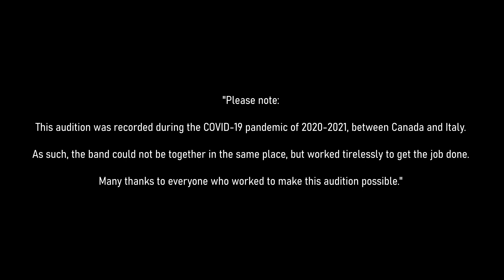Sonic Squad Party Band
Samuel Soga: Voice & Guitar
Lorenzo Palmerini: Guitar
Simone Busatti: Drum
Alessandro Grazzini: Bass